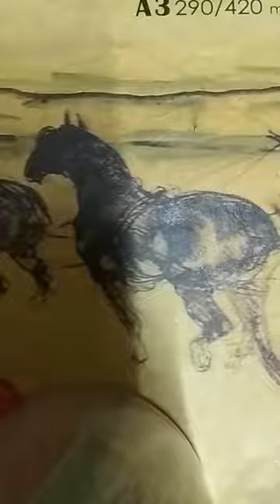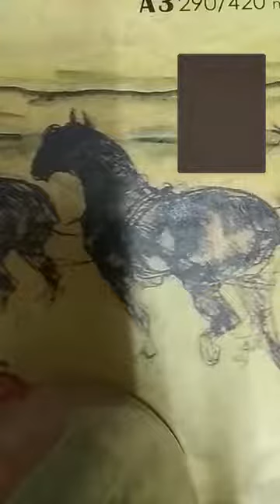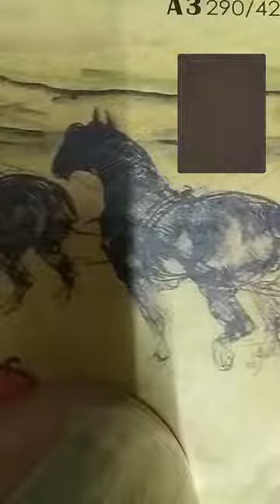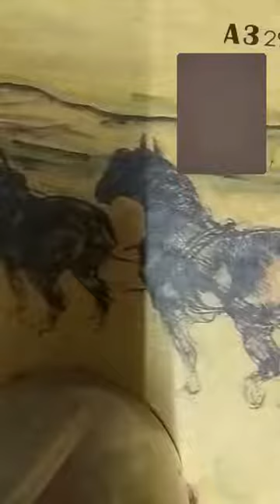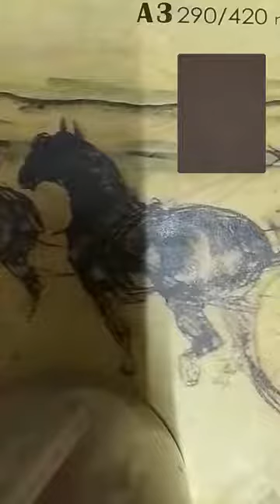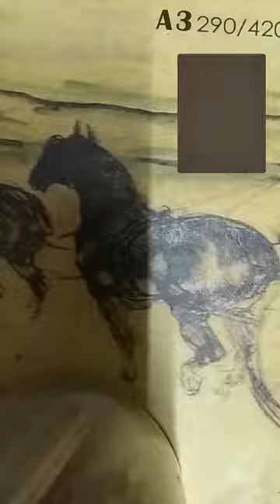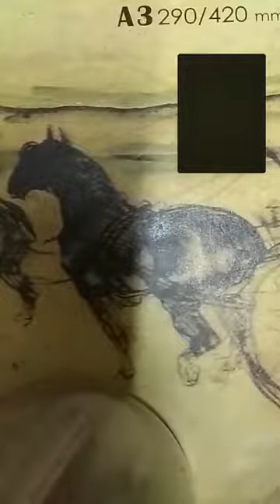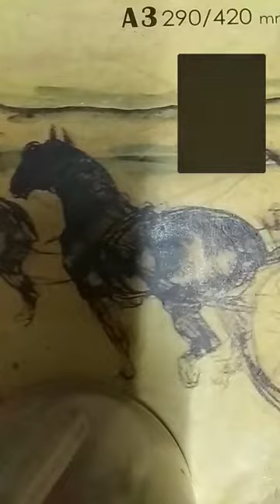আজ শুধু মানবতা। সাথে আছেন Malik Mawla - Solarin Alexander